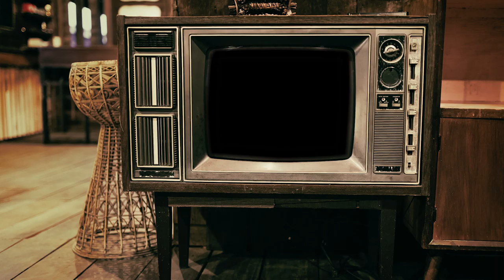Wes Bentley of 'Yellowstone' on His 22 Firsts | 22 Stars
Wes Bentley (Jaime Dutton, “Yellowstone”) shares his 22 firsts – everything from his first line of dialogue to his first on-screen kiss and more.

Paramount Network presents 22 Stars - an interview series with a twist! Featuring talent from Paramount Network and beyond exploring new and fun ways to get to know them - from taking a Rorschach Test, playing Would You Rather with their co-stars and more.